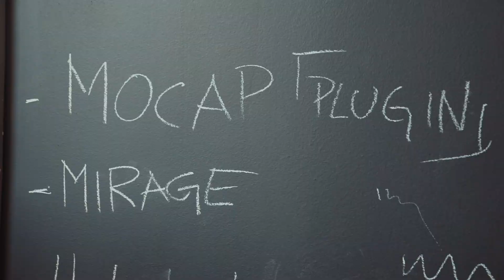Proviamo la nuova tuta MOCAP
Primi test con i RED della tuta per il mocap.